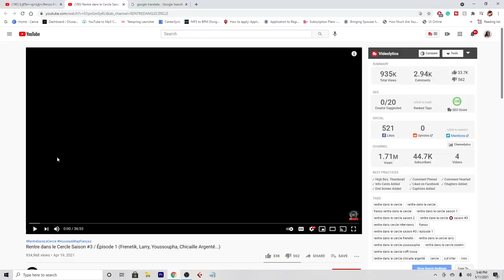FRENCH RAP REACTION | Rentre dans le Cercle Saison #3 - Ép1 (Frenetik, Larry, Youssoupha, K Lossa)